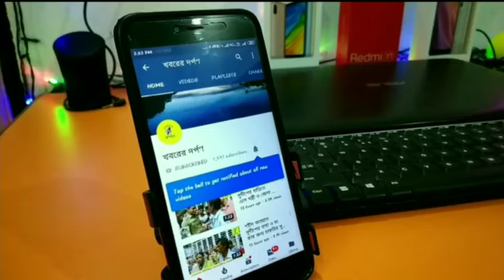নদিয়ার কৃষ্ণনগরে শুরু হল ১৫ দিন ব্যাপী রাজ্য হস্তশিল্প মেলা। দেখুন ভিডিও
কৃষ্ণনগরে শুরু হল ১৫ দিন  ব্যাপী রাজ্য হস্তশিল্প মেলা।কৃষ্ণনগরে শুরু হল ১৫ দিন ব্যাপী রাজ্য হস্তশিল্প মেলা। রবিবার বিকেলে কৃষ্ণনগরের গভর্মেন্ট কলেজ ময়দানে এক বর্ণাঢ্য অনুষ্ঠানের মধ্যে দিয়ে সূচনা হয় রাজ্য হস্তশিল্প মেলা। প্রদীপ প্রজ্জ্বলন করে মেলার শুভ উদ্বোধন করেন, রাজ্যের ক্ষুদ্র ও কুটির শিল্প মন্ত্রী স্বপন দেবনাথ। এছাড়াও এদিনের অনুষ্ঠানে ছিলেন, রাজ্যের আরও দুই মন্ত্রী রত্না ঘোষ কর এবং উজ্জ্বল বিশ্বাস, নদিয়া জেলা সভাপতি রিক্তা কুন্ডু, খাদি গ্রামাদ্যোগ এর চেয়ারম্যান গৌরী শংকর দত্ত সহ অন্যান্য বিশিষ্ঠ ব্যক্তিগণ। উদ্বোধনের পর মেলার বিষয়ে বলতে গিয়ে মন্ত্রী স্বপন দেবনাথ বলেন, শুধু হস্তশিল্প মেলা'ই নয়, যে কোনও মেলারই প্রয়োজনীয়তা আছে। বিশেষ করে হস্তশিল্প মেলা। হস্তশিল্পীরা সারা বছর মুখিয়ে থাকেন নিজেদের হাতে তৈরি বিভিন্ন সম্ভার নিয়ে মেলায় যোগ দিতে। মন্ত্রী আরও বলেন, প্রতিটি শিল্পীই চান নিজের নিজের হাতে তৈরি শিল্প সম্ভার সাধারণ মানুষের হাতে পৌঁছে দিতে। তাই তাদের কাছে এধরণের মেলা যথেষ্ট কার্যকরী ভূমিকা নেয়। মন্ত্রী বলেন, বিগত তিন বছর আগে শুরু হয়েছিল এই মেলা। এবছর মেলা চতুর্থবর্ষে পা দিল। আগের দুবারের বিক্রির রেকর্ড ছাপিয়ে গত বছর মেলায় বিক্রি হয়েছিল পাঁচ কোটি দু লক্ষ টাকারও বেশি। এবছর আরও বিক্রি বাড়বে বলে বিশ্বাস রাখেন মন্ত্রী স্বপন দেবনাথ। কৃষ্ণনগরের কলেজ ময়দানে শুরু হওয়া রাজ্য হস্তশিল্প মেলায় এবছর স্থলের সংখ্যা ৬৫ টি। এছাড়াও বহু শিল্পী তাদের হাতে তৈরি হস্তশিল্পের সম্ভার নিয়ে হাজির হয়েছেন মেলায়। মেলা কতৃপক্ষের দাবি আগাদিন আরও বেশকিছু শিল্পী তাদের হাতে তৈরি, বিভিন্ন শিল্প সম্ভার নিয়ে হাজির হবেন। হাতে তৈরি শিল্পের সম্ভার নিয়ে নব কর্মকার এমনই এক শিল্পী মেলায় হাজির হয়ে সংবাদ মাধ্যম কে জানান, হাত দিয়ে তৈরি এবং সম্পূর্ন স্টোন ডাস্ট এ অতি ক্ষুদ্র গণেশ মূর্তি থেকে শুরু কালিয়া দমন, ক্ষুদ্র শিব লিঙ্গ তৈরি করা হয়। তিনি কৃষ্ণনগরের ৮ নম্বর ওয়ার্ডের কাঁসারী পাড়ার বাসিন্দা। শিল্পী নব কর্মকার আরও জানান, শুধু আমিই নই, আমার স্ত্রী এবং নবম শ্রেণীর ছাত্র ছেলে এই কাজে সমানভাবে সহযোগিতার হাত বাড়িয়ে দেন। তার আসা বিগত বছরগু